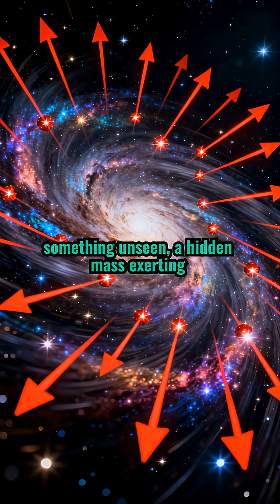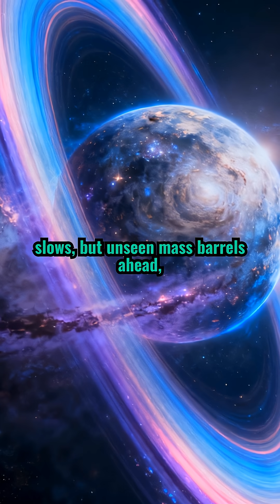The Universe's Missing Mass: Dark Matter's Invisible Pull Holding Galaxies Together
Unravel the cosmic enigma of dark matter, the invisible force preventing galaxies from tearing apart, shaping the universe's grand structure.